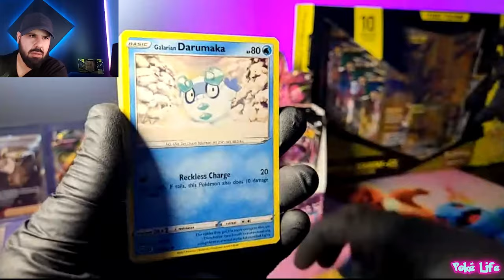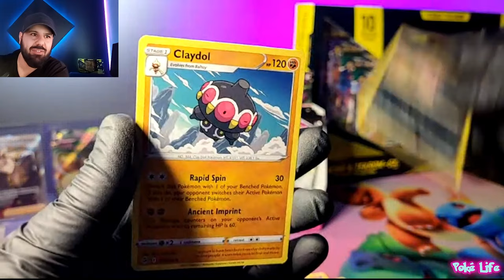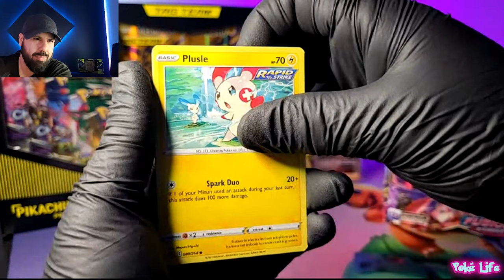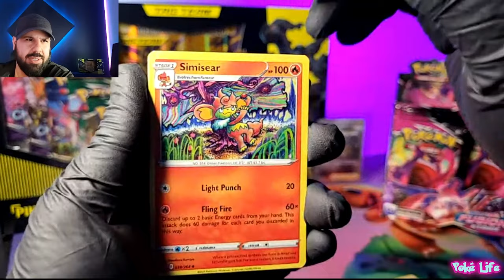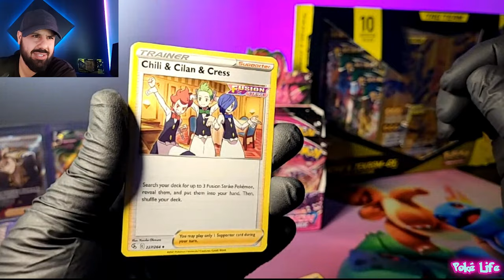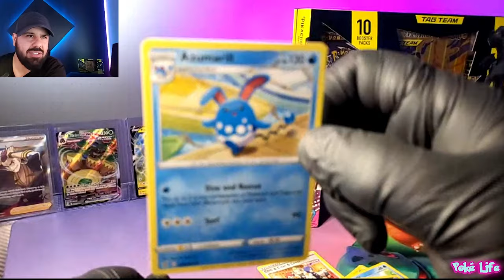Pokemon card opening! (unboxing Fusion Strike, sword and shield)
Welcome to Poké Life, home of the Poké fans!
A NEW series of weekly card opening!
Be our guest, browse around, catch some good vibe, enjoy the viewings and ill catch you in the comments!

Product Link
- Battle Style booster box
- Fusion Strike booster box
- Chilling Reign booster box
- Custom Playmat